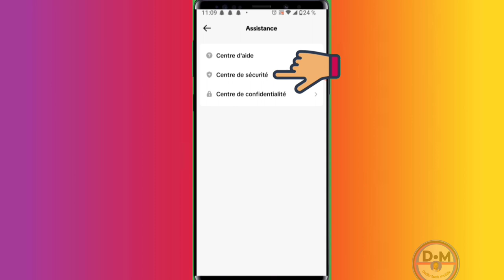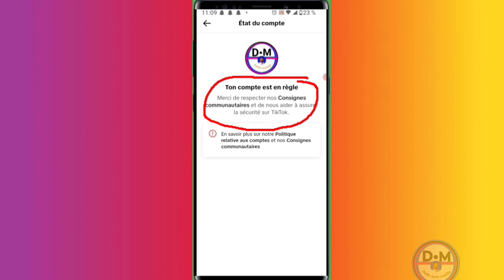Voici comment érifiez votre compte tiktok s'il est en statut de monétisation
Voici comment érifiez votre compte tiktok
s'il est en statut de monétisation

0:00 intro
0:05
1:05
1:15
01:15
00:00

Vidéo app
Vidéo Facebook
Vidéo youtube
Vidéo tiktok
Vidéo Instagram
Vidéo internet

Kontak WhatsApp 👇👇
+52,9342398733